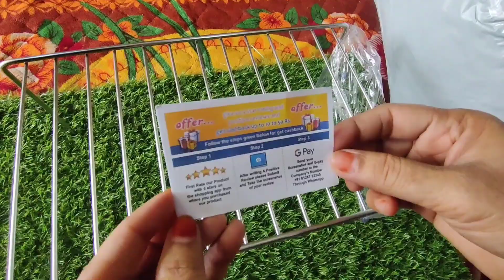Huge Meesho Haul | Meesho Kitchen Haul | Best Kitchen products | Viral kitchen items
2. Kitchen Kart Chakla, Belan, Tawa, Chimta Stand

4. CALCINE ceramic achar burni ( pickle container) set of 2 (with tray)

5. Multipurpose Solitaire Storage Basket with Lid|Side Handles & Wovan Design|Size 25 x 20 x 11 CM|Pack of 4 (Multi)

6. Spice Set Plastic (1 Piece)

kitchen products
kitchen haul
kitchen haul meesho
kitchen organization ideas
meesho
meesho haul
time saving indian kitchen tools,must have indian kitchen tools,kitchen time saving products,kitchen new items,new kitchen products,time saving kitchen items,best oil dispenser
Swati Dhunna
Roshina ki duniya
Gima_ashi
Unboxing
Unboxing product review
Kitchen tips
Kitchen makeover ideas
Kitchen countertop cleaning
Kitchen countertop Organization tamil
Meesho Kitchen Gadgets
Meesho Kitchen Haul and home decor haul
Meesho Unique kitchen items
Kitchen hacks
Room makeover ideas
Meesho Best kitchen haul
Meesho best kitchen items

THANKS